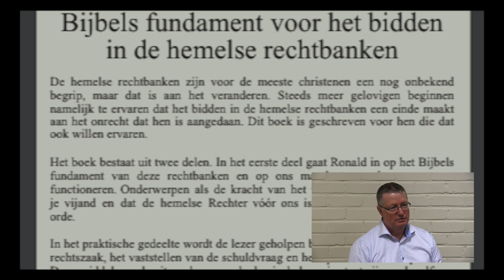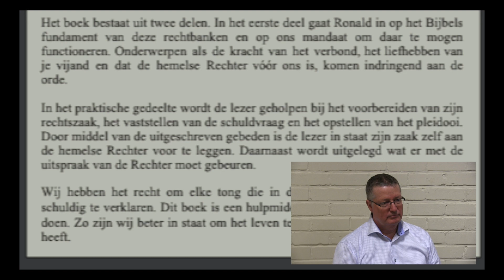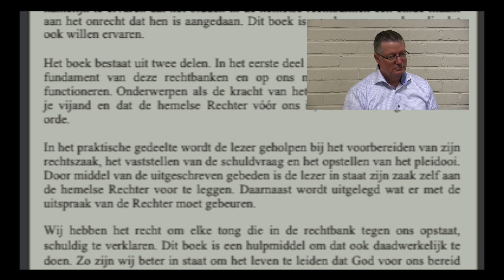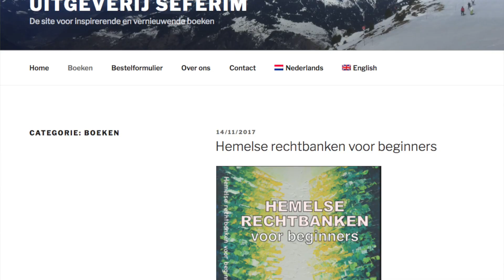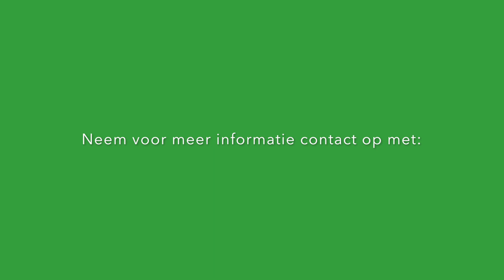Interview CL Frequency Ronald Montijn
CL Frequency has invited Ronald Montijn to talk about the Courts of Heaven.